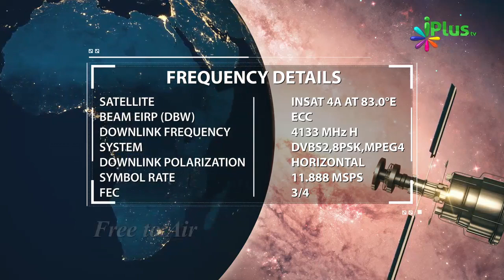Cricket Dekhne Ki Wajah Se Namaz Miss Ho Jaati Hain By Zaid Patel